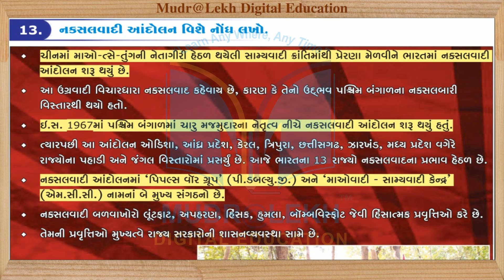STD 10 S.S Ch 20 Part 16 | SSC std 10 ss ch 20 પ્રશ્ન 16 | bharat ni samajik samasyao ane padkaro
(1) STD 10 S.S Ch 20 Part 13
(2)  SSC std 10 ss ch 20 પ્રશ્ન 13 | bharat ni samajik samasyao ane padkaro

Content this video:
1. STD 10 S.S Ch 20 Part 16
2. SSC std 10 ss ch 20 પ્રશ્ન 16 | bharat ni samajik samasyao ane padkaro

1. અનુભવી નિષ્ણાંત શિક્ષક દ્વારા તૈયાર કરેલ.
2. એકદમ સરળ ભાષામાં સમજુતી.
3. અનીમેશન સાથે રજૂઆત..
4. ટોપિકને અનુરૂપ વિડીઓ ક્લીપના ઉદાહરણો.

Follow us in  Play store :
09-10 Madhyamik Guru App